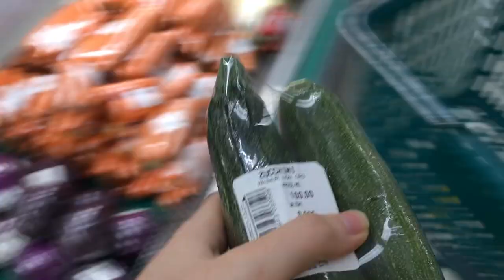Post-Christmas Picnic Party with Girl Friends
Happy New Year, dearest Ventricles!✨ Who else is staying up past midnight?🥴 Thank you all so much for the year.🤍

M Y  S K I N C A R E
• Soothe & Hydrate Gentle Skin Cleanser
• DNA Repair Elixir
• Skin Protect Brightening Sunblock
+ Dear Klairs Supple Preparation Unscented Toner
+ Cosrx Oil-Free Ultra-Moisturizing Lotion

+ iPhone 8

H E Y,  V E N T R I C L E
Hope you find this channel a comfortable place to be in.